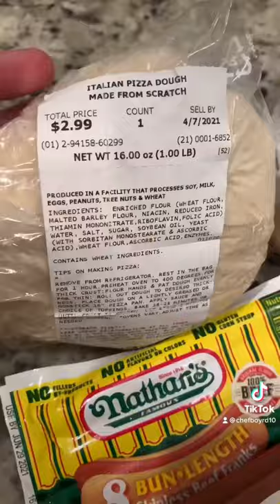Amazingly Addictive! Pigs in an Everything Bagel Blanket from TikTok!